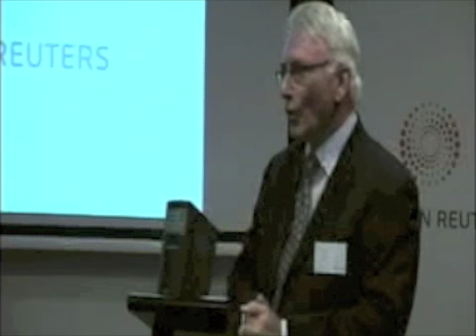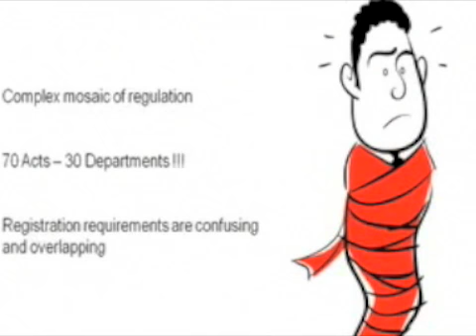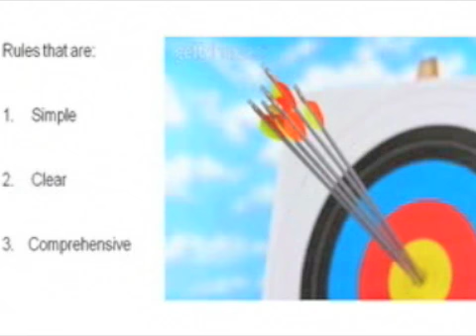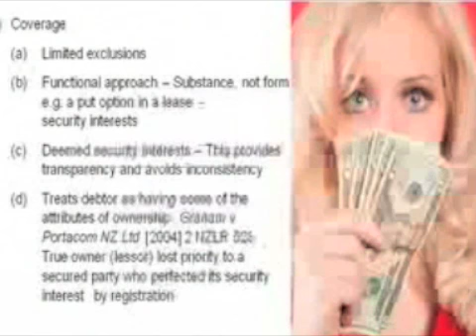Personal Property Securities Law in Australia 1/8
Author James O'Donovan delivers a presentation on Personal Property Securities reforms in Australia. Over 70 pieces of State and Commonwealth legislation and business practice are involved.  for more information about PPS law reforms in Australia.